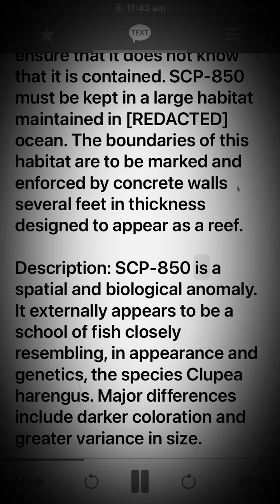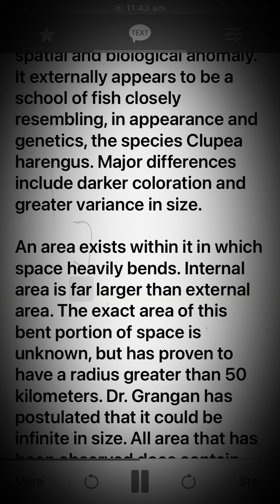Scp 850 School of Fish